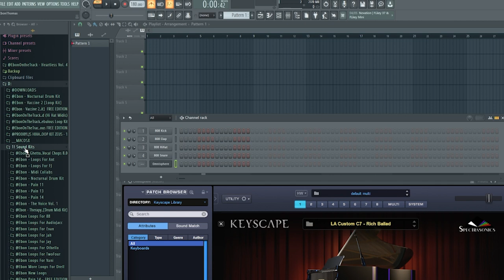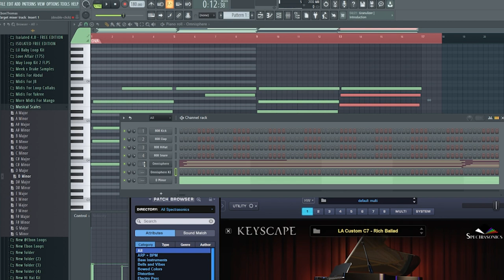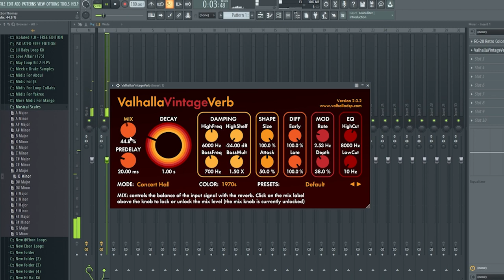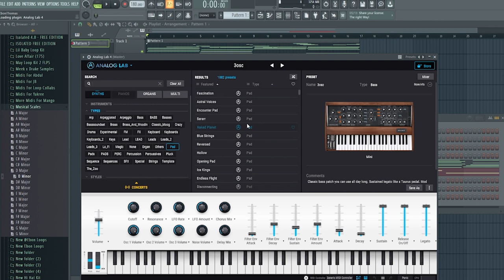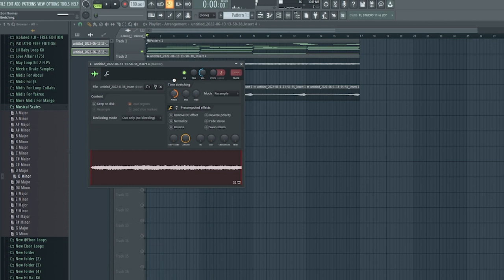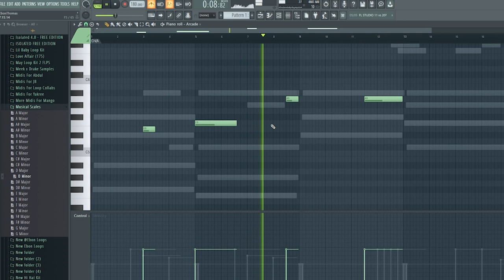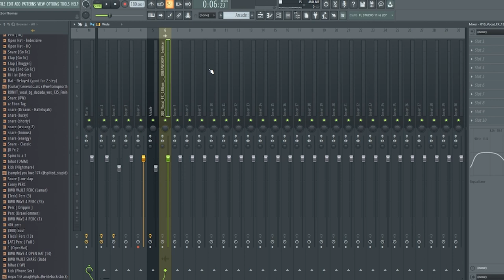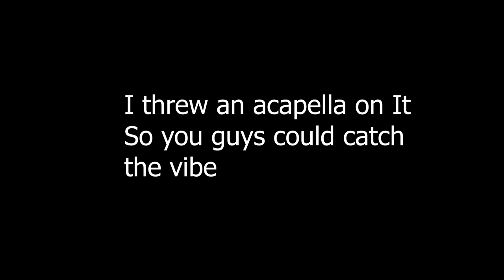How To Make Emotional Melodies/ Type Beats For Drake | Beginner Tutorial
Step By Step How You Can Become A Full Time Producer

- 📱BeatStars - @EbonOnTheTrack